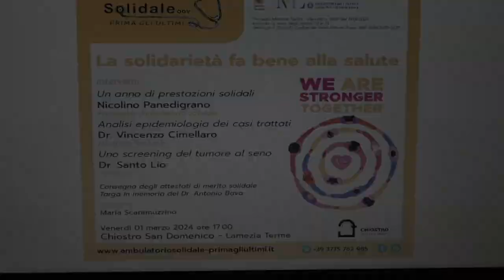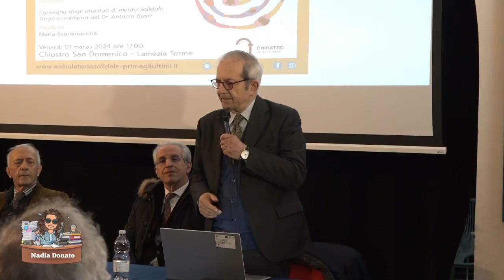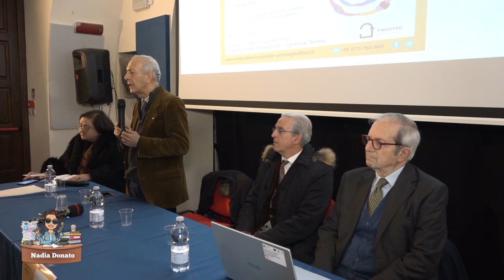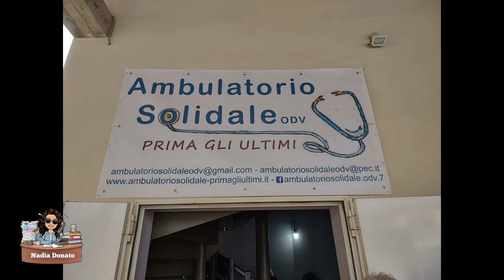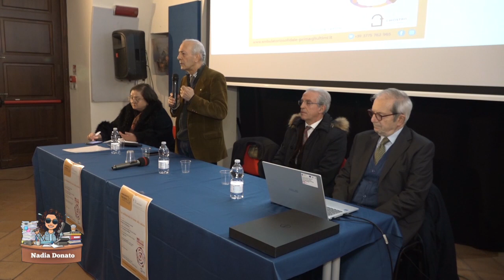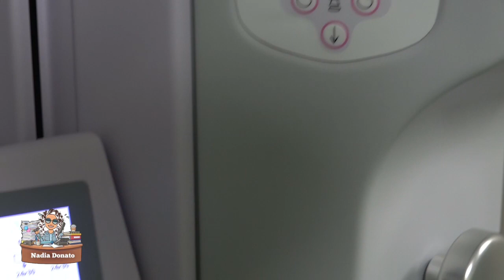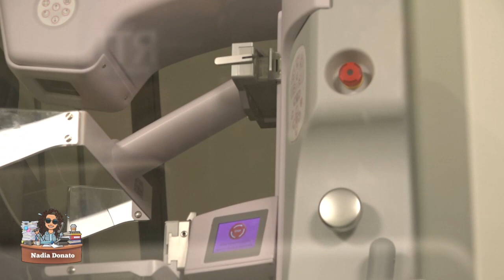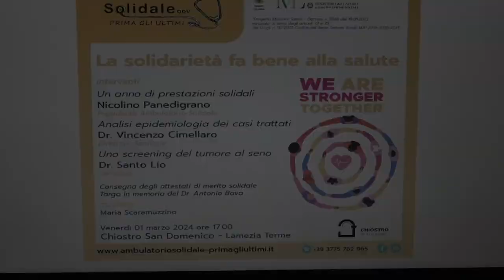Pandora N. Donato: Lamezia, un anno di attività per ambulatorio solidale - di M. Scaramuzzino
Bilancio positivo per il  primo anno di attività dell’ambulatorio solidale “Prima gli ultimi” Odv. Una struttura che offre prestazioni sanitarie gratuite alle persone disagiate. Sono state effettuate 2251 visite (1440 donne – 811 maschi).  “All’ambulatorio si sono rivolti pazienti di tutte le fasce d’età ma soprattutto adulti dai 60 agli 80 anni. Gli utenti sono arrivati da Lamezia e dall’hinterland, ma anche da Vibo, Gioia Tauro e Gioiosa jonica. Da rimarcare, inoltre che il Comune di Jacurso ha stipulato un protocollo di intesa con l’ambulatorio solidale. Le prestazioni più richieste sono state quelle di cardiologia, oculistica, ortopedia, diabetologia, dermatologia e a seguire tutte le altre. Attivato anche il servizio di pediatria, non solo per i bimbi stranieri che non hanno assistenza, ma anche per gli italiani che per molti mesi sono rimasti senza assistenza pediatrica per mancanza di medici di famiglia. Il servizio di senologia ha effettuato 148 visite ed ha riscontrato anche due casi di cancro in due donne che sono state indirizzate alle cure della Breast Unit”. Il presidente dell'associazione odv, Prima gli ultimi, avvocato Nicolino Panedigrano, ha dichiarato; “L’ambulatorio è un’idea che si è trasformata in passione. A conclusione di questo primo anno ringraziamo chi ha creduto in questo progetto, a partire dalla Diocesi e dalla Caritas che ci hanno messo a disposizione i locali. A chi non può permettersi di curarsi nel pubblico o nel privato, deve essere garantita la possibilità di tutelare la propria salute al pari di tutti gli altri cittadini così come prevede la nostra bellissima Costituzione. Le tante donazioni generosamente ricevute ci hanno permesso di attrezzare i locali con strumentazioni all’avanguardia e di arredarli degnamente; a partire dalla mostra permanente di dipinti di Dalia Pelaggi, evitando così a chi ha bisogno di sentirsi trattato da ultimo”. A relazionare sull’attività specifica svolta nella struttura ubicata all’interno della cittadella della carità nella chiesa di San Benedetto a Lamezia Terme, è stato il direttore sanitario , il dottore Vincenzo Cimellaro, delineando anche il profilo di età, di genere e di patologie, dell’utenza che si reca ormai quotidianamente in ambulatorio. Il dottore Santo Lio, senologo, ha ribadito l’importanza della prevenzione perché la diagnosi precoce salva la vita. Le donne che si sono rivolte all’ambulatorio, grazie alla sua guida, hanno imparato a fare l’autoesame che è basilare per imparare a riscontrare eventuali cambiamenti esterni o a tastare ‘masse sospette’ all’interno della mammella. Una capacità che accresce la consapevolezza, la determinazione a voler vivere bene, in piena salute.  I relatori nel ringraziare tutti i benefattori che con le loro donazioni hanno contribuito fattivamente all’avvio e al prosieguo delle attività dell’ambulatorio, hanno lanciato un appello ad aziende, associazioni e singoli a proseguire nel sostegno continuo a favore di questa essenziale attività di solidarietà sanitaria.
A conclusione dell’incontro è stata consegnata una targa alla memoria del dottor Antonio Bava, socio dell’ambulatorio prematuramente scomparso, ricordato per la sua alta professionalità e per la sua straordinaria umanità. Premiati con un attestato di benemerenza ed una serigrafia numerata e colorata a mano dall’artista Madeleine O’ Neill, i tanti benefattori che hanno finora contribuito fattivamente alla realizzazione ed al funzionamento della struttura. La premiazione si è avvalsa in un caso di una bellissima ceramica realizzata dai ragazzi speciali di Handi Art impegnati nei corsi tenuti dall’associazione Aleph Art di Graziella Cantafio e Tonino Pujia.